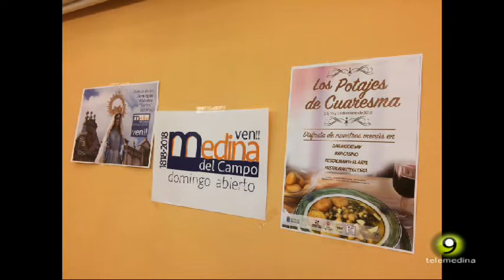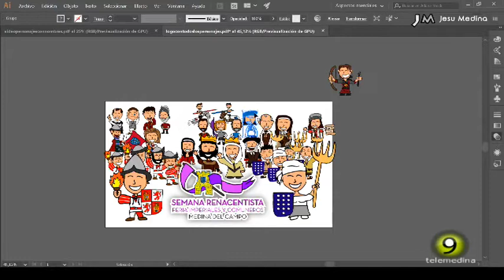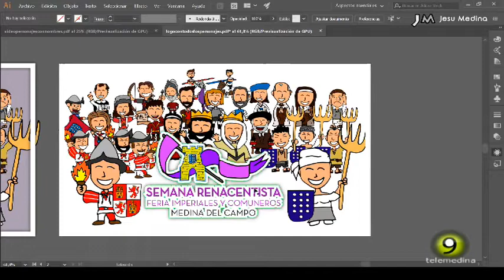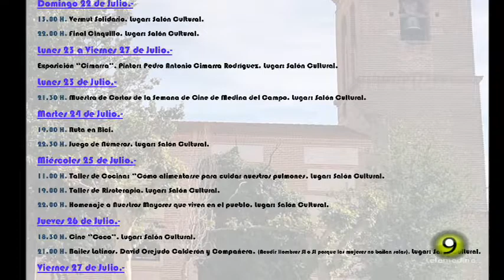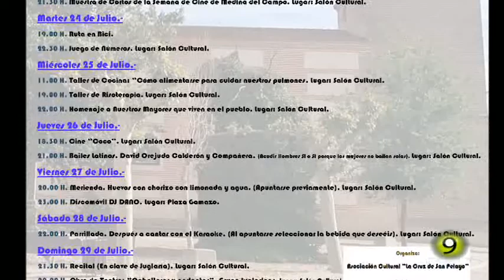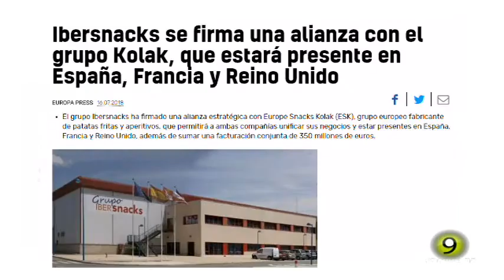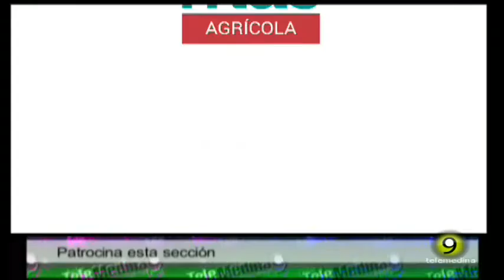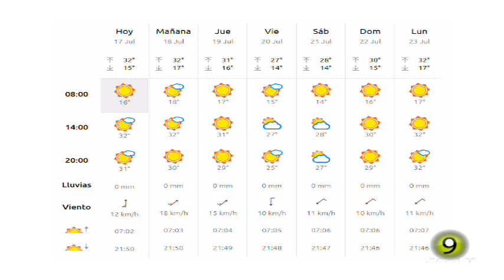Noticias TM9 17 Julio 2018 Medina del Campo